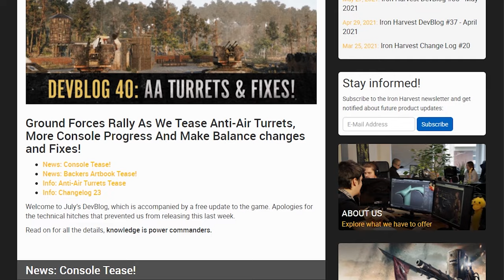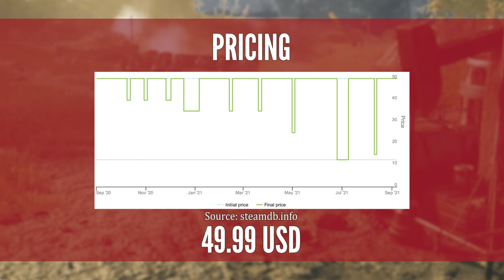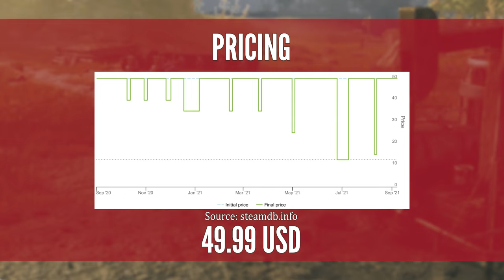Iron Harvest - Year In Review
A comprehensive, analytical review of Iron Harvest, a revival of the classic RTS formula set in an alternate historical 1920s European setting with themes of dieselpunk and mecha.

Chapters:
0:00 Prologue
0:50 Introduction
2:31 Premise & Setting
5:00 Presentation
10:20 Gameplay
26:30 Campaign
34:36 Post-Release
38:05 Ratings, Pricing & Conclusion